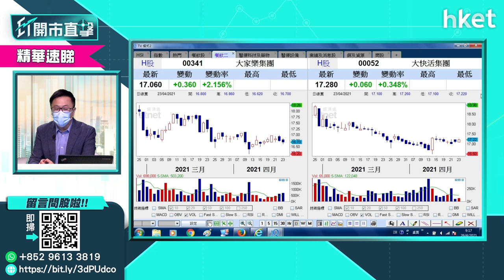【ET開市直擊】（精華）大家樂（00341）盈喜利餐飲股？宏滙林嘉麒為你分析（2021年4月26日）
大家樂（00341）發布盈喜，股價今早曾彈近半成。同類餐飲股能受惠嗎？宏滙資產林嘉麒話為你分析。